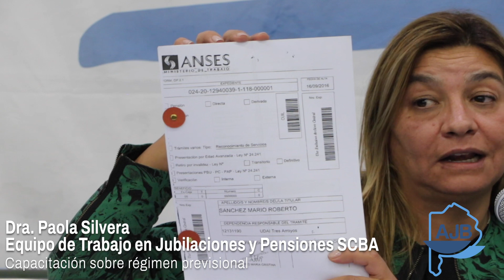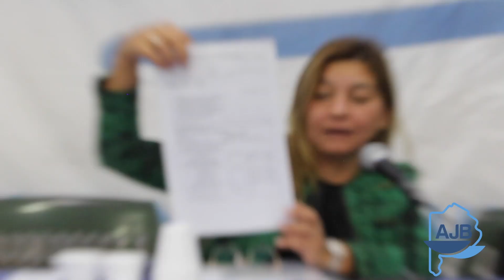CAPACITACIÓN SOBRE RÉGIMEN PREVISIONAL PARA TRABAJADORES/AS JUDICIALES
Compartimos el video completo del Encuentro de Capacitación para dirigentes del gremio organizado por la Secretaria Gremial el pasado 12 de junio sobre características del régimen previsional para judiciales que contó con la disertación de las funcionarias del sector de jubilaciones de la Suprema Corte Dras. Silvina Georgieff y Paola Silvera.

Ante cualquier consulta sabes que podes comunicarte con la Secretaria Gremial de la AJB escribiendo a: o acercándote a tu departamental.